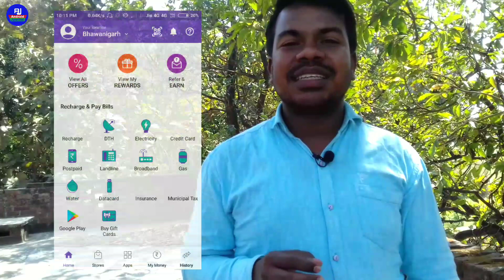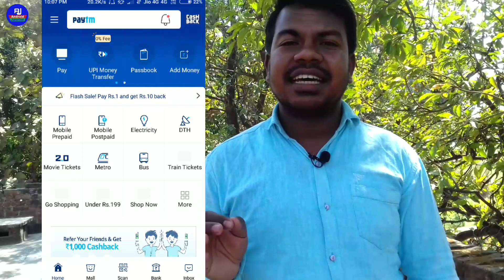कौन है सबसे अच्छा UPI Payment Google Pay PhonePe Paytm में | Best Security fetures in all UPI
Hello Dosto kaise hai aap loag video mein hum loag sikhenge ki gpay phonepe apytm kaun sabse best hai kiska fetures accha hai aur kaun si application transaction sab se fast hota hai upi mein sabhi upi ka aap loag use karte hai aur aap ki puri data yeha pe hoti hai..